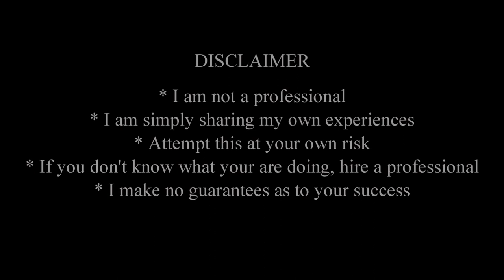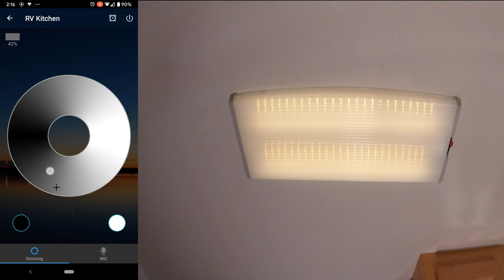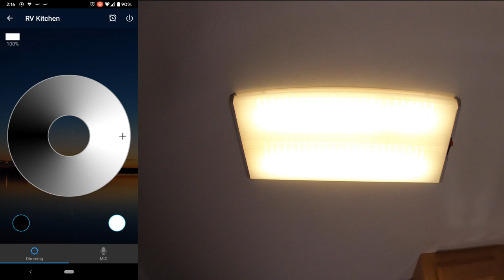How I replaced the fluorescent lights with LED's in my RV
This video shows how I replaced the florescent lights in my RV, with LED's, without having to purchase new fixtures.

In addition, I added the ability to dim the lights and control them with a smart phone, Google Home or Alexa.

I Used the following:
LED Light Strips
12V Male & Female Connectors
WIFI Dimmer Controller
Solderless LED Connectors (I could have just used wire)
Mounting Tape
Soldering Tool Kit
I used a kit similar to this for crimping connectors

For Solderless I would use:
Solderless LED Connectors
12V to LED Connector
    The Male plugs from this, or an equivalent, since the female plugs aren't needed:
12V Male & Female Connectors